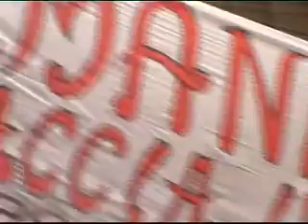Occupazione simbolica tesoreria Campidoglio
Roma, 29 luglio 2010. Circa centocinquanta persone hanno simbolicamente occupato il salone della Tesoreria Comunale, al Campidoglio, per protestare contro la politica della giunta Alemanno. Al grido di "Alemanno ricaccia il tesoro" hanno rivendicato maggiore attenzione ai problemi di casa, servizi sociali e sostegno al reddito.